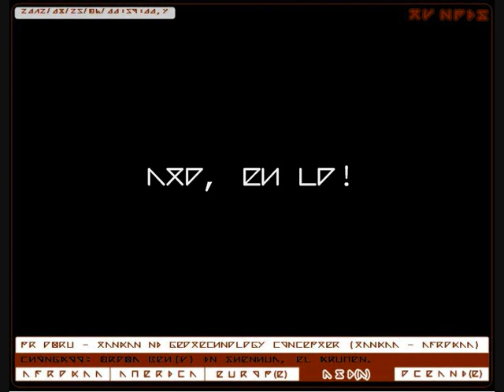Conjugation of TANKAN; to can (2 forms of past) - TV NPIS